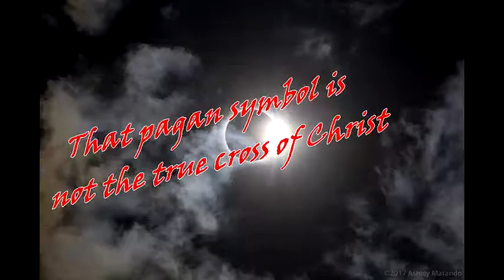Cross-Stauros Upstander with no cross piece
The cross which is venerated today in religion and pagan rituals is not the true cross of Christ and what it represents !